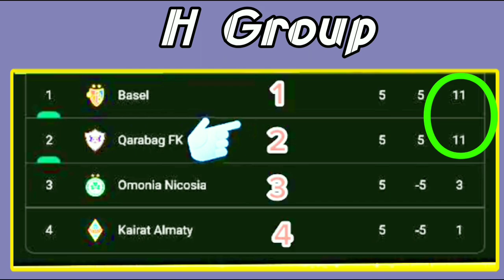Qarabağ 2-2 Omoniya .Qurban Qurbanov Narazıdır. Qarabağın 1/8 final Şansları çox azaldı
Qarabağ 2-2 Omoniya .Qurban Qurbanov nəticədən  narazıdır.  Qarabağın 1/8 final  Şansları  çox azaldı